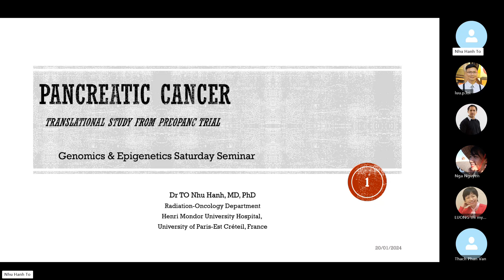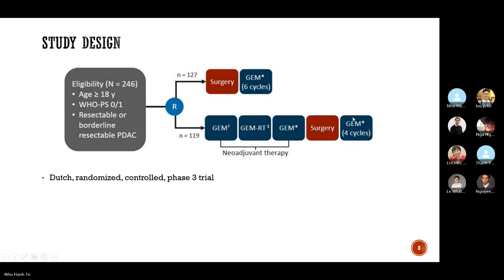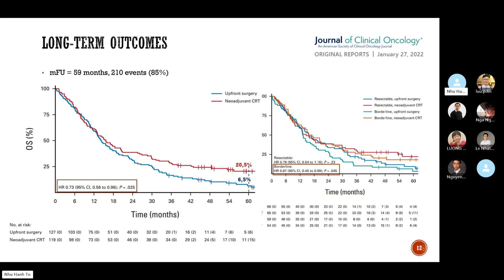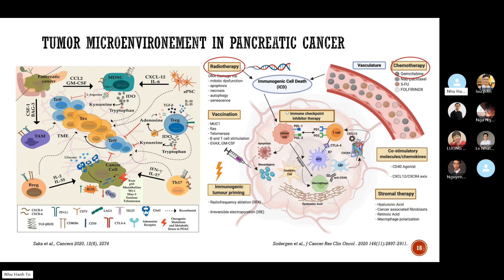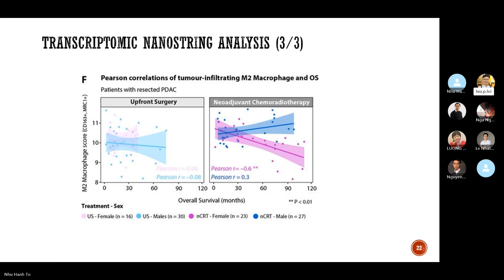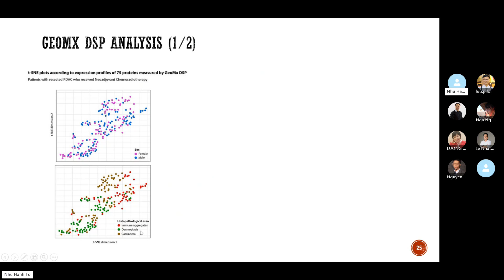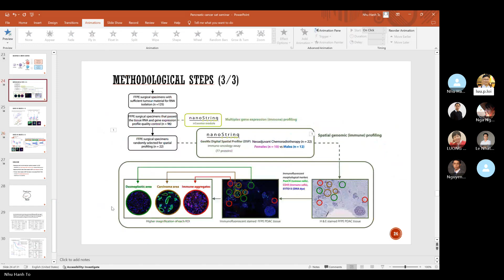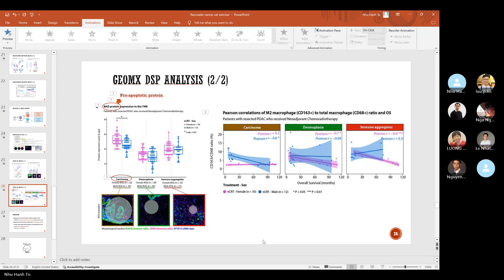JCS 3. Pancreatic cancer: translational study from preopanc trial